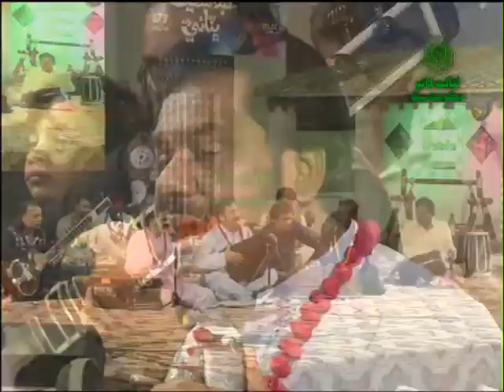Mazhar Hussain & Zulfikar Ali Sings Taan Mon Doh Na Dy in 275th Urs Shah Abdul Latif Bhittai